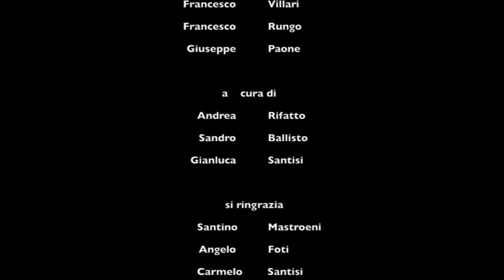Abbazia San Pietro e Paolo d'Agrò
’ “ECCLESIA MUNITA”, la Meraviglia della Valle d’Agrò
La Basilica dei Ss. Pietro e Paolo d’Agrò fu edificata nel 1116, probabilmente su un edificio preesistente, come si evince dal diploma di donazione di Ruggero II a favore dell’abate Gerasimo. marcatamente siciliana con una sintesi di elementi architettonici bizantini, arabi e normanni.
Lo schema planimetrico secondo qualche autore servì da modello  per la stessa Cappella Palatina di Palermo. Preceduta dall’esonartece serrato tra le torri, la pianta è a tre navate absidate, separate da colonne ed archi a sesto acuto. La cupola maggiore grava su quattro colonne in granito, mentre la  minore  si innesta tra il transetto ed il presbiterio. Cupole sorrette e spinte verso l’alto da splendide nicchie alveolari pensili di matrice islamica, le muqarnas, disposte in giri sfalsati sempre più protesi in avanti, che trasformano la pianta quadrangolare in cerchio per innestarvi tamburo e calotta. All’esterno lesene bizantine, connesse alla muratura, si intrecciano in archi ciechi di derivazione islamica in mirabili effetti coloristici ottenuti grazie all’utilizzo dei mattoni, dell’arenaria, della pietra lavica e della pietra rossa di Taormina, e mirabili effetti tattili ottenuti dalla tessitura muraria a spina di pesce, a coltello, di piatto o a denti di sega. L’aspetto è fortificato, un’“ecclesia munita” con merlature e cammini di ronda.
I monaci elevavano inni a Dio nel melodioso idioma greco e nel contempo, nello scriptorium, studiavano e copiavano gli antichi codici. I copisti siciliani erano celebri  nel XII secolo per l’eleganza delle imitazioni delle grandi iniziali bizantine  colorate in carminio.
Con l’avvento dell’umanesimo e degli studi classici si scatenò una vera e propria caccia ai manoscritti antichi ed il dotto spagnolo Gonzalo Perez, sacerdote e uomo di stato di Carlo V e Filippo II, acquisì nove codici dell’Abbazia, successivamente donati da Filippo II alla Biblioteca dell’Escorial di Madrid, dove si trovano tutt’ora. Le riproduzioni digitali dei testi, tra cui un mirabile Vangelo del 1114, sono visibili in Basilica.
La comunità monastica lasciò il sito nel 1794. Il monastero e la Basilica divennero proprietà di privati, tra cui la famiglia Crisafulli di Casalvecchio che vi fece tumulare il congiunto eroe antiborbonico. Nel 1904 il tempio fu acquistato dal Demanio dello Stato e nel 1909 dichiarato monumento nazionale.

Bibliografia
D.Mario D’Amico- La Chiesa Normanna dei S.S. Apostoli Pietro e Paolo a Casalvecchio Siculo nell’8° Centenario 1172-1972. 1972 Messina
F.Basile- L’Architettura della Sicilia Normanna. 1975 Catania
D.Mario D’Amico-Palachorìon. 1979 Catania
C. Puglisi-Il Monastero Basiliano dei SS. Pietro e Paolo D’Agrò. 2014 Messina
G.Lombardo-Scifì Dai Tempi di Omero ad Oggi. 1996 Furci Siculo
C. Duro- La Valle d’Agrò. 1999 S. Alessio Siculo
S.Bottari- Nota sul Tempio Normanno dei SS. Pietro e Paolo d’Agrò. 1927 Messina
A.Cutrera- La Chiesa Normanna dei Santi Pietro e Paolo d’Agrò. 1927 Roma